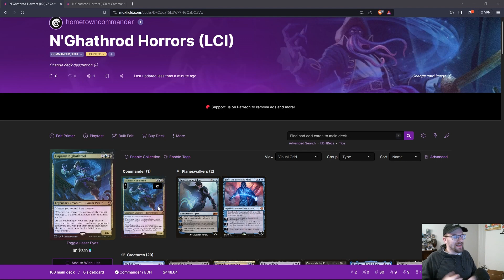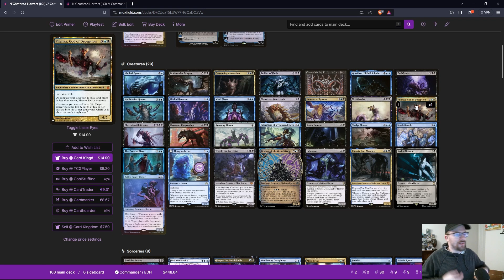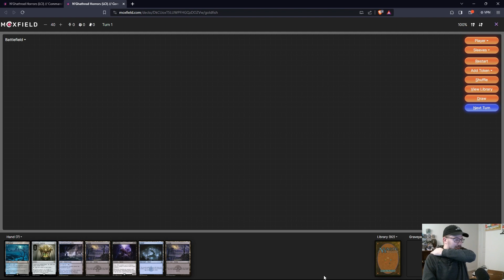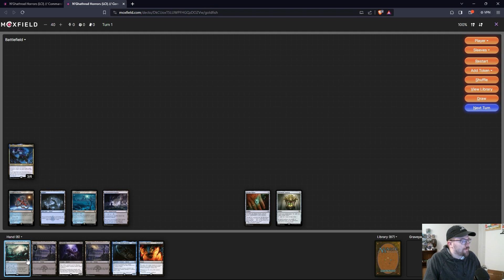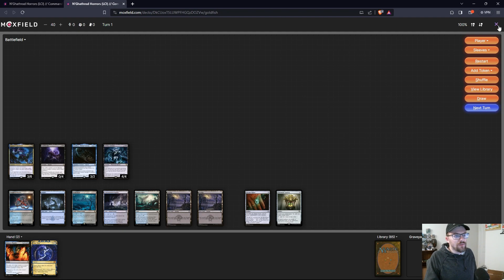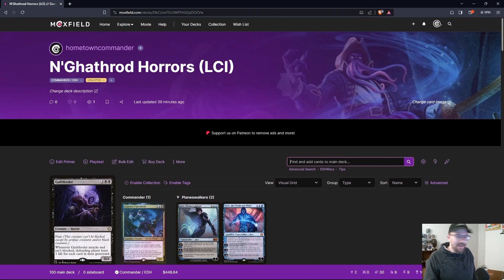Captain N'ghathrod | Dimir Horrors/Mill | Deck Tech | Magic the Gathering EDH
HORRORS and MILL? What can go wrong?